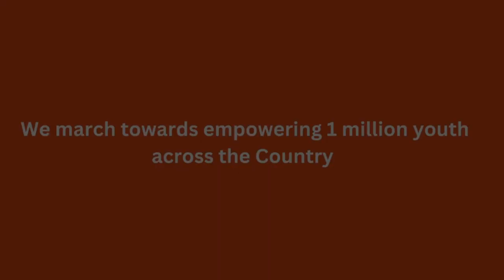A Clipping of Sri. S Saketharaman and Party Performance at Utsav Unnati 2024.